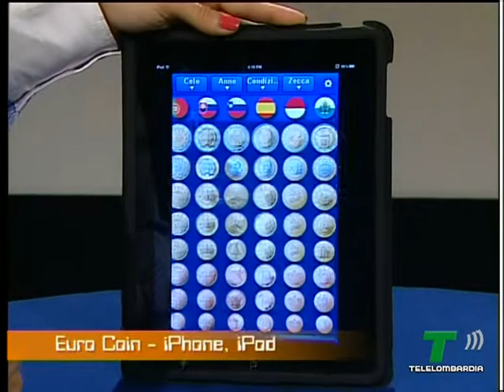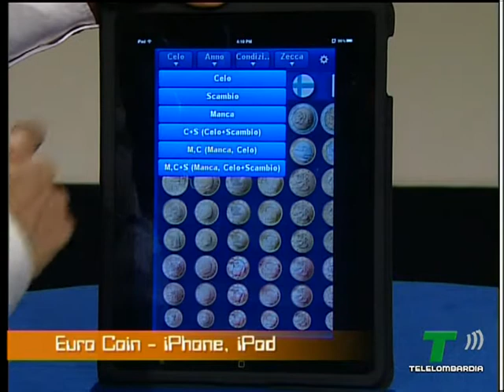Euro Coin Collection APP reviewed at Netcafé TV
Euro Coin Collection APP reviewed by Gigi Beltrame at Netcafé, the weekly program about hi-tech of the italian TV channel Telelombardia, featuring Maria Remi and Gabriele di Matteo.